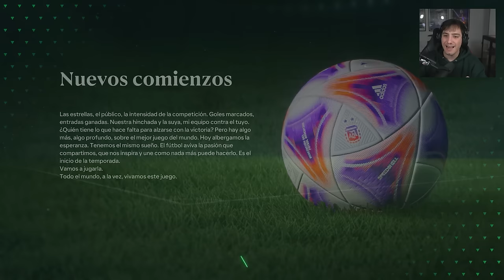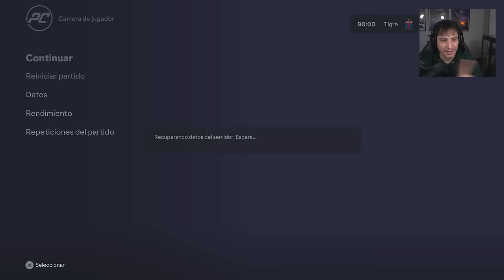CONMEBOL SUDAMERICANA: LA GRAN CONQUISTA | MODO HISTORIA JUGADOR EAFC 24 #6